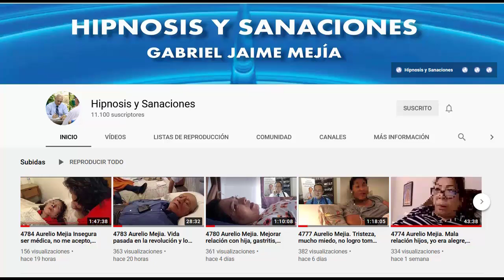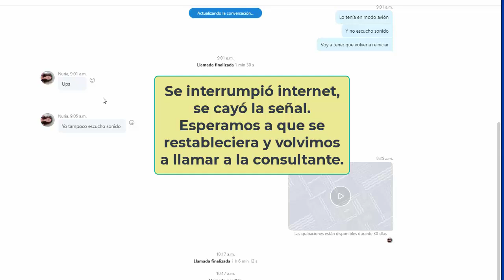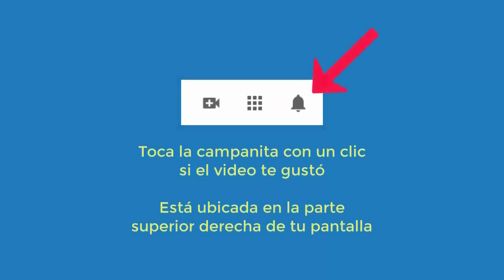4798 Aurelio Mejia. Extraterrestre, vidas pasadas joven payaso. FALLÓ SEÑAL INTERNET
Hipnosis introspectiva por Aurelio Mejía a distancia, en línea por internet. Extraterrestre, vidas pasadas joven payaso, alergia y no olfato en la mañana, creo en supersticiones, culpas, enojos. SE LEVANTÓ PARA IR AL BAÑO, Y TAMBIÉN SE CAYÓ LA SEÑAL DE INTERNET. Mayorca, España, 14 de abril 2021.